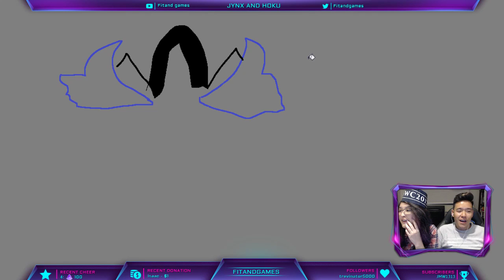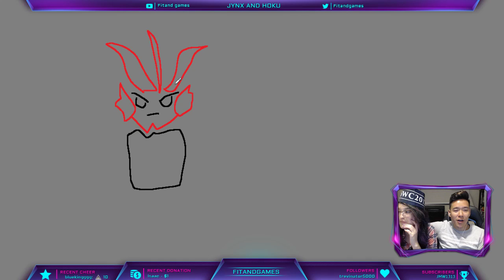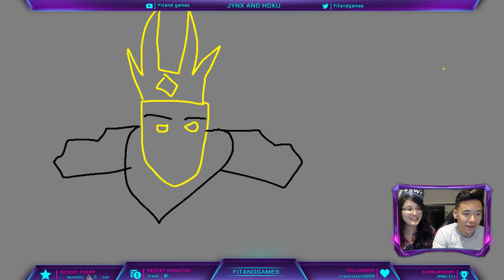Stream Highlight: Rob's Rune Bonanza!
Stream Highlights from 04/22/2019, Special thanks to Robert _27 -- Watch live